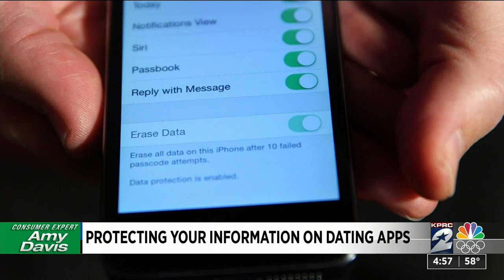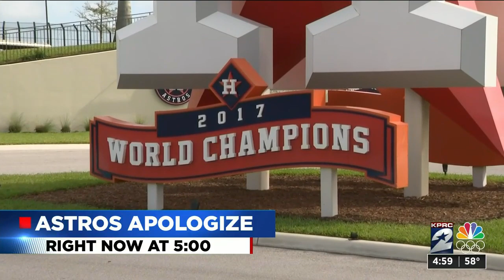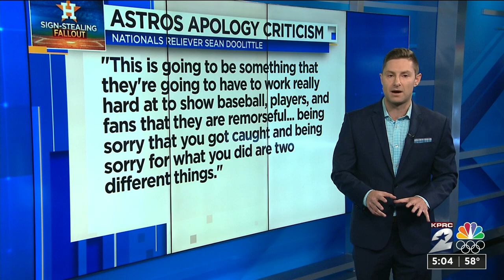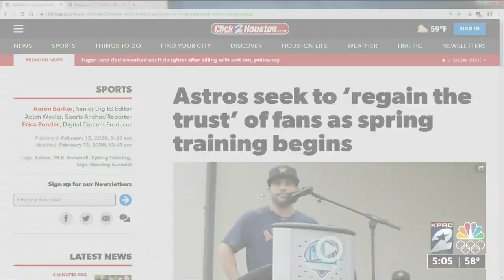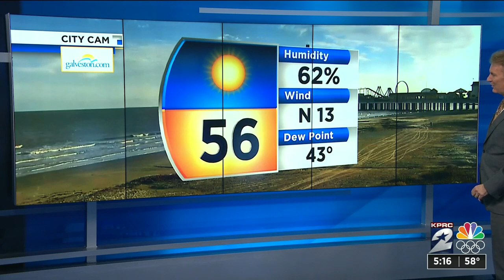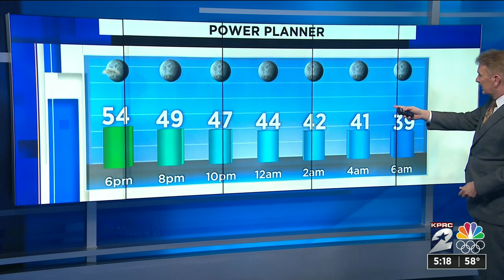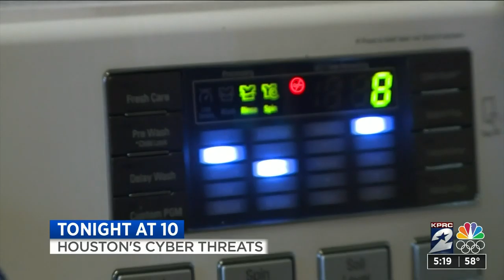KPRC Channel 2 News at 5pm : Feb 13, 2020